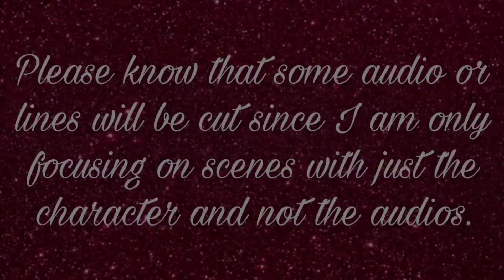Abraham Quintanilla 1x05 Scene Pack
Episode Description: Dulce Amor
Abraham considers two offers from major record labels; as Selena and her band mates attract more attention, a dashing new guitarist joins the family.

Dead City
Beef
Whiskey Cavalier
Invincible (w/The Atom Eve Special)
Twilight (NEW)